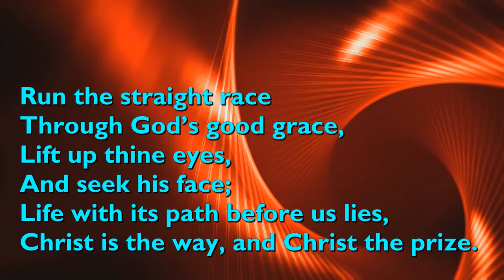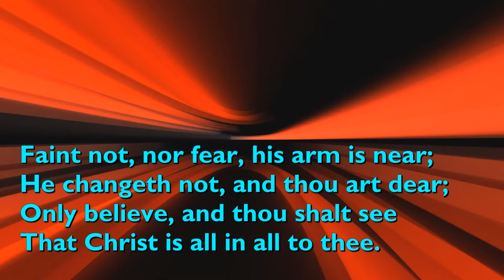Fight the Good Fight With All Thy Might (Tune: Duke Street - 4vv) [with lyrics for congregations]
"Fight the Good Fight With All Thy Might" was written by the prolific Irish hymn writer John Samuel Bewley Monsell in 1863. Monsell was rector of a number of churches in Ireland and England and write about 300 hymns.

The tune is 'Duke Street', written by John Warrington Hatton, published in 1793.

It is performed here by The Scottish Festival Singers.

Video background by 3D Animation Production Company from Pixabay.